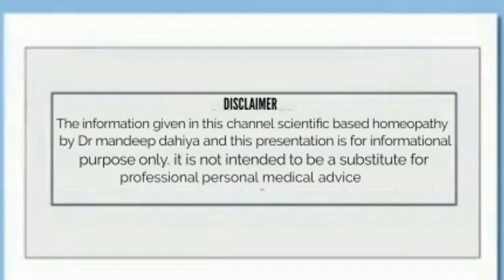Hastmaithun se Weigh loss hota hai,क्या हस्तमैथुन से वेट कम हो जाता है ,हस्तमैथुन के नुकसान aur ilaz